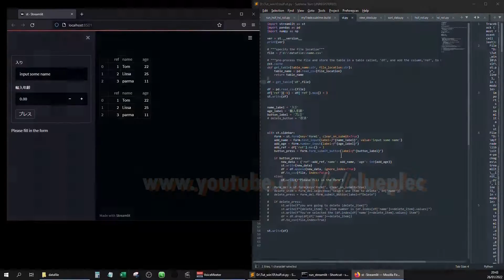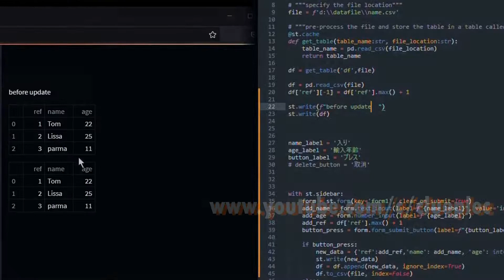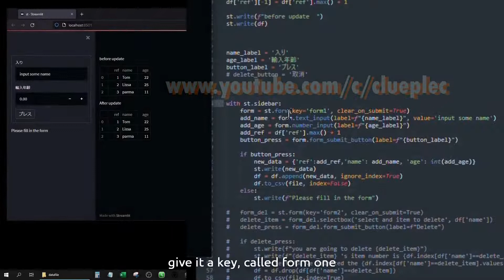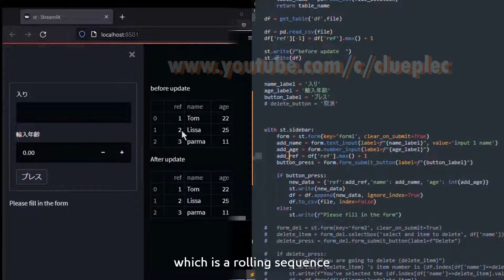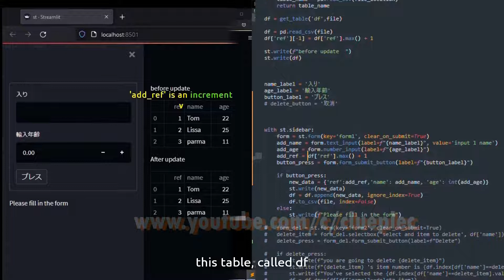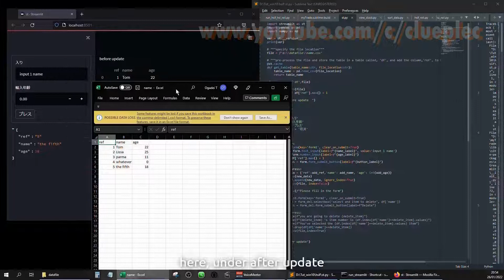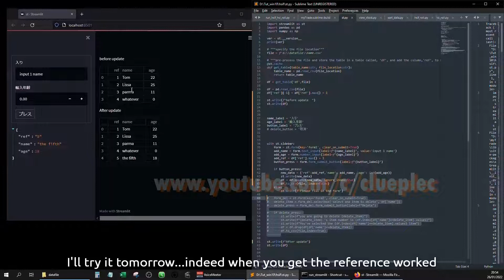Update CSV With Streamlit Form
You'll learn how to update a csv file with a simple streamlit app running locally at your machine.